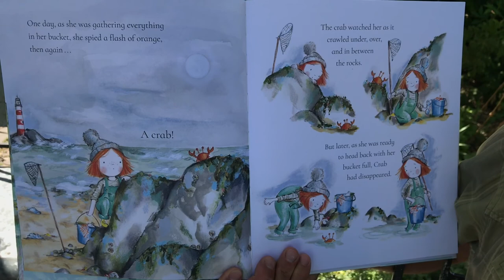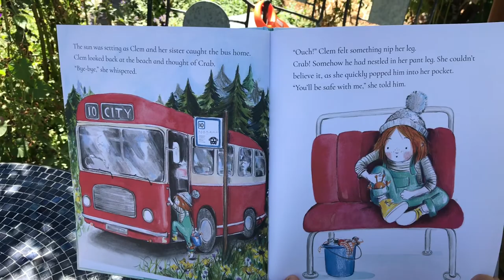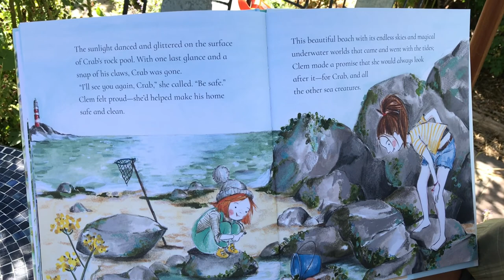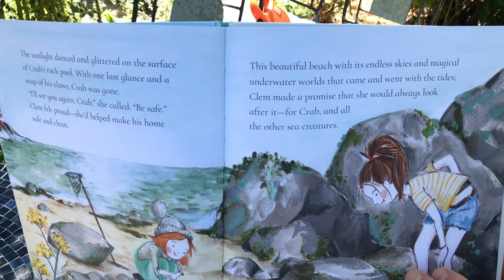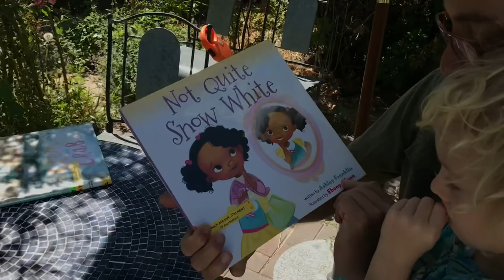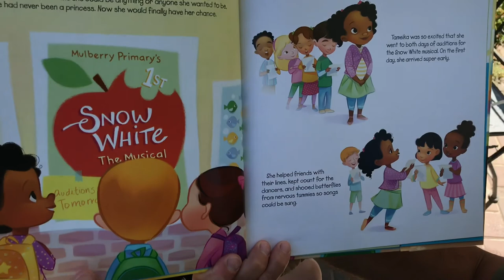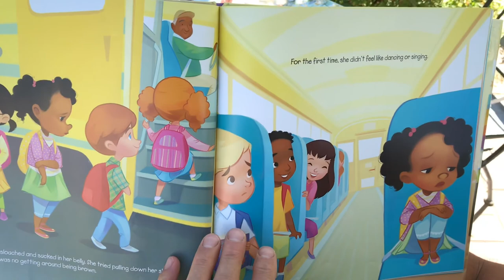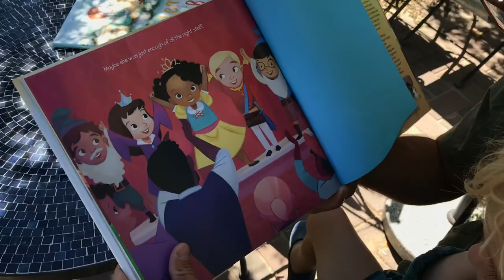Storytime with Mr. Alex: August 11, 2020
Who's ready for storytime? Join Mr. Alex for stories, songs and a fun outdoor activity.